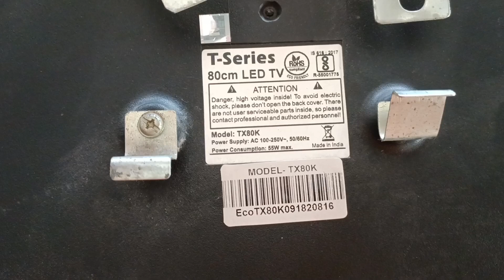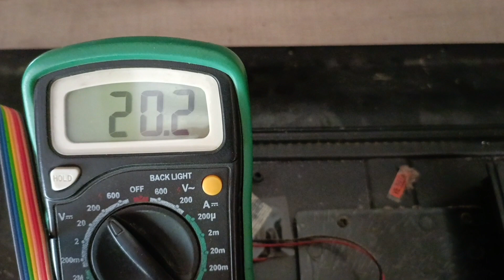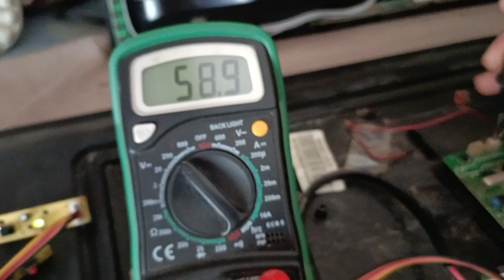T.series model-TX80K Standby ok but no picture| TP.RD8503.PB816